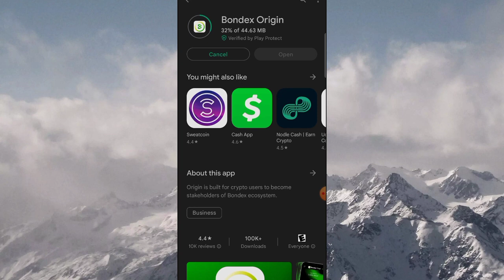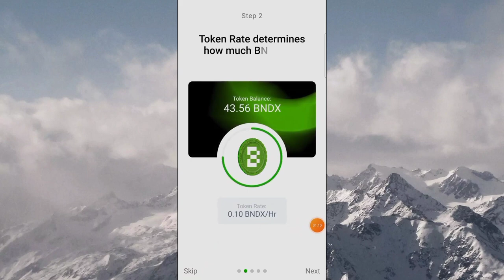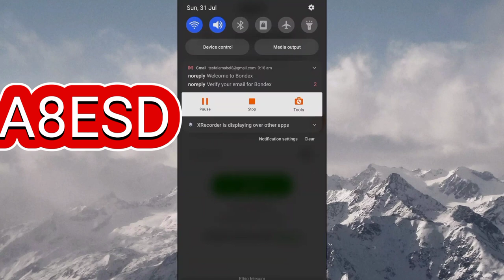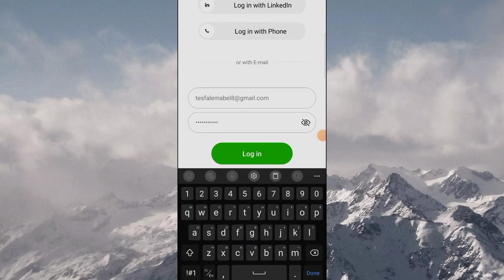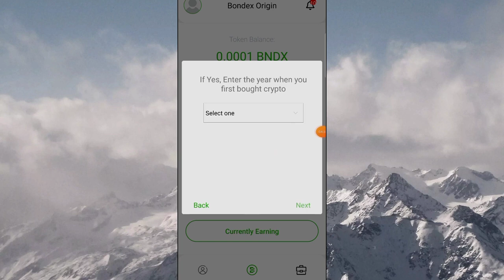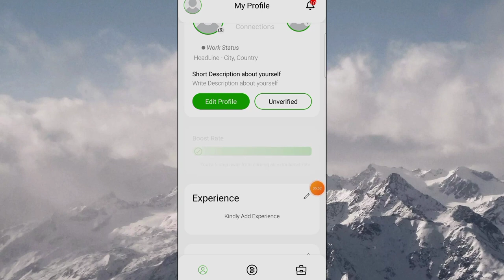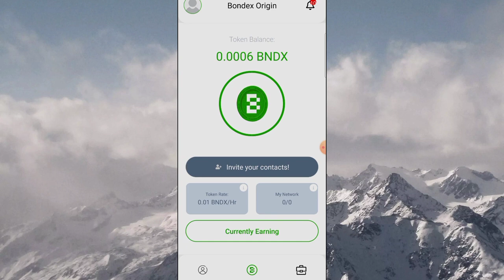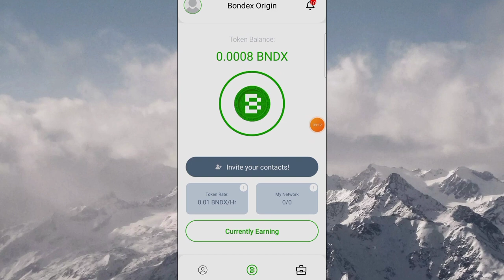🛑 ልክ እንደ CORE 200$ " 🤑MINE "በማረግ ብቻ /BONDEX/BONDEX MINE(😭2 ቀን ብቻ ነውየቀረው)/Satoshi/CORE MINING UPDATE/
OR use this for 1$👇👇❗️❗️

About video:
airdrop crypto trust wallet free